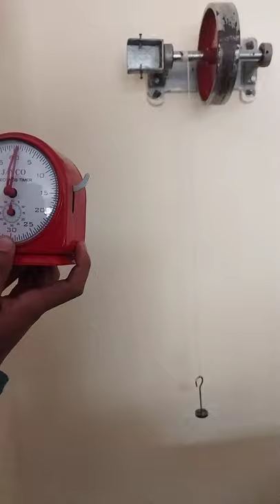Fly Wheel Experiment Bsc 1st year